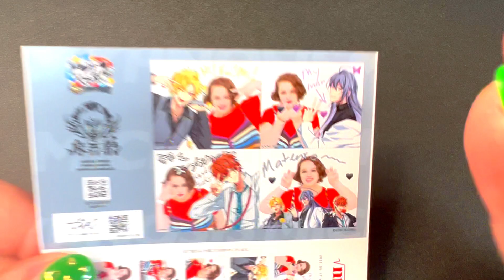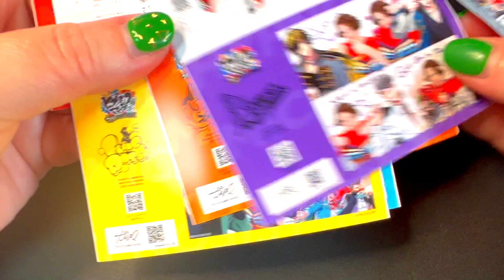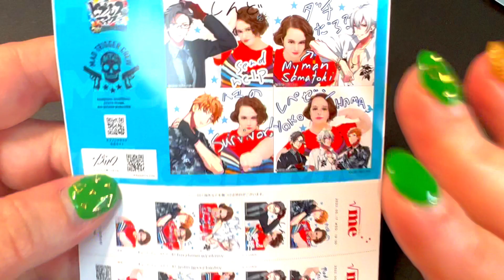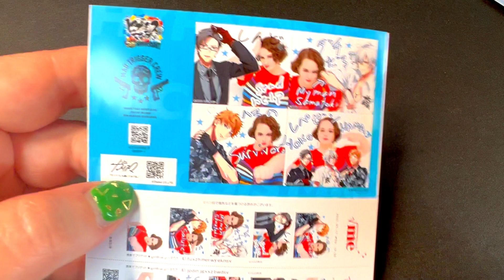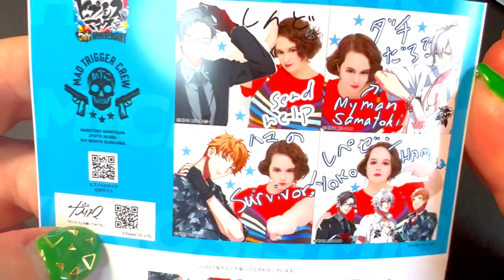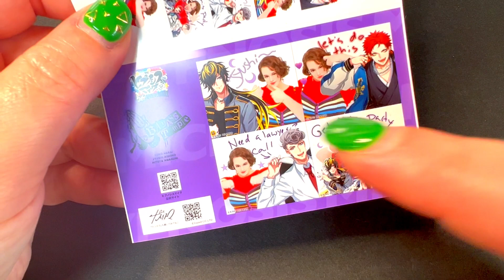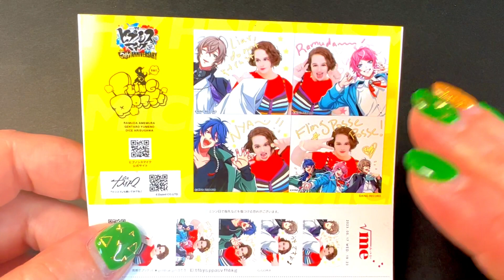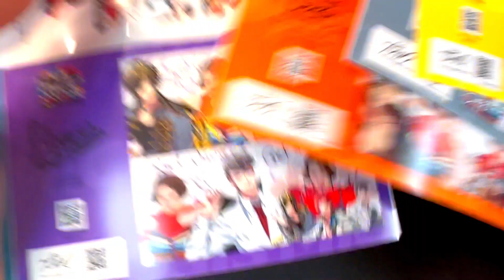The amazing HypMic Purikura collab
HypMic Purikura collab report from early 2023! Sorry I couldn't get this uploaded before the collab ended :( I have no idea if this will ever come back, but if it does, now you all know what to do!